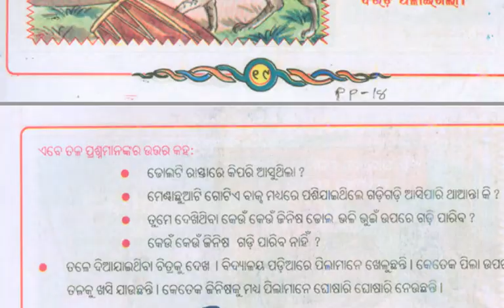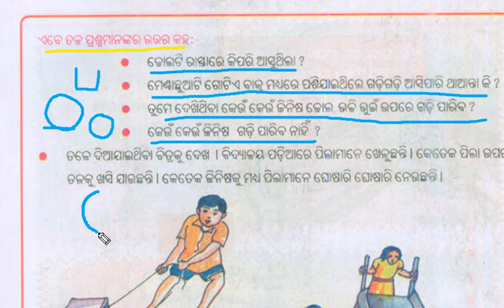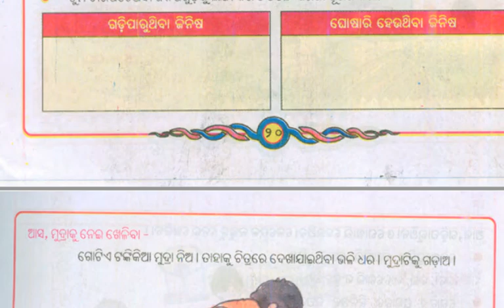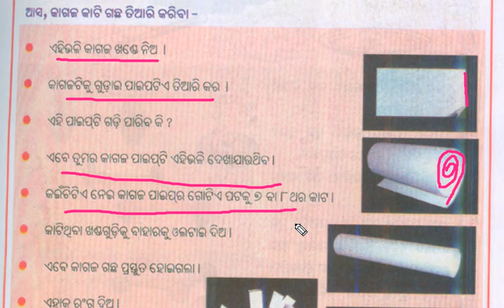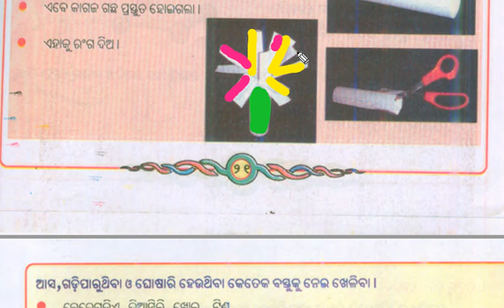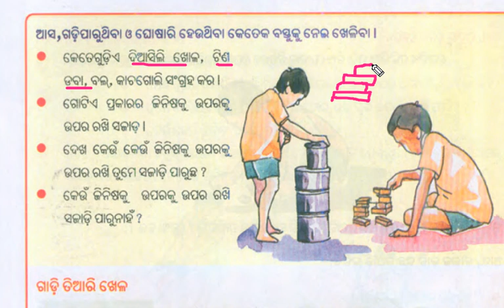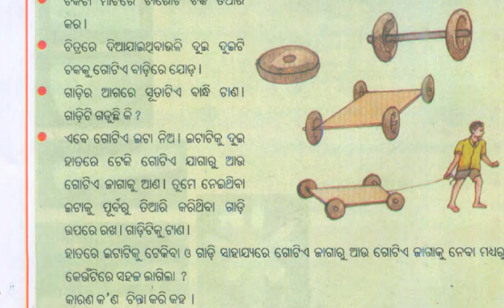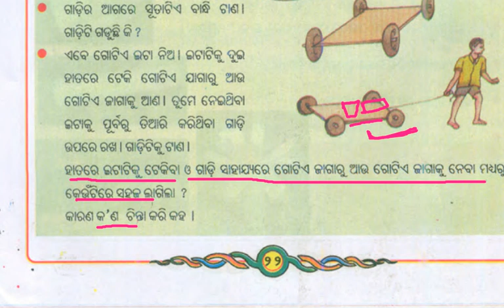math for children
math ideas for primary students